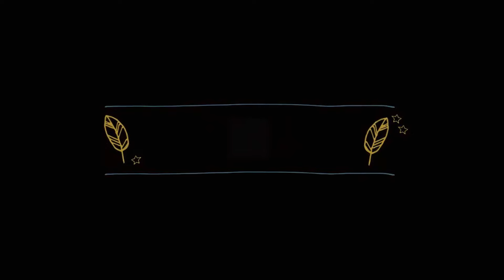9.- Bali. Vuelta a Bali en bicicleta completada. Cicloturismo en Bali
Como dice el titulo, vuelta a Bali completada. Termino ya con la bici de recorrer Bali.
Me puedes seguir por este canal
Por Instagram: @conlacasaacuestas1
Por Facebook: @conlacasaacuestas